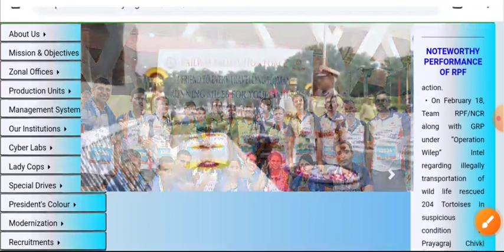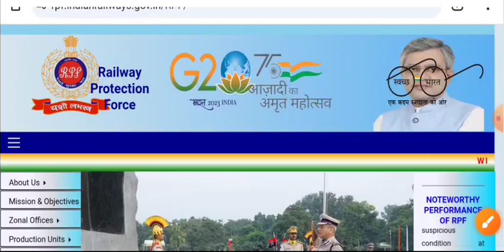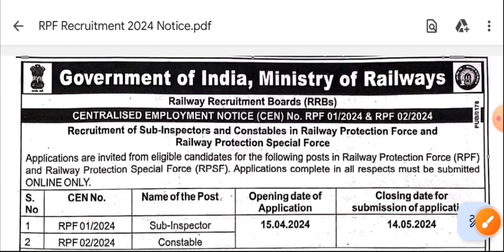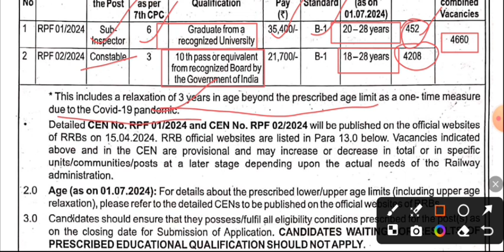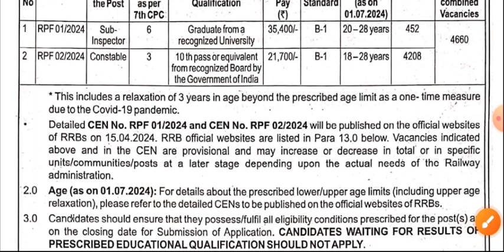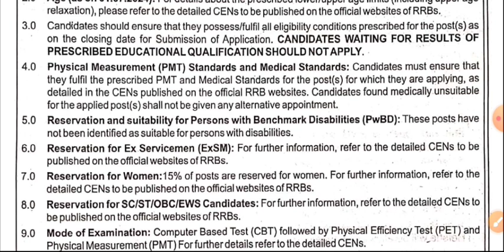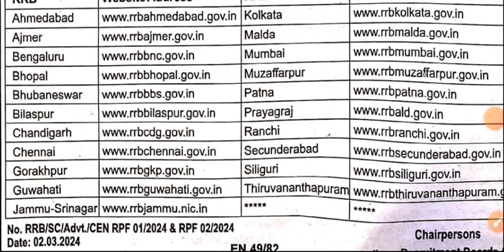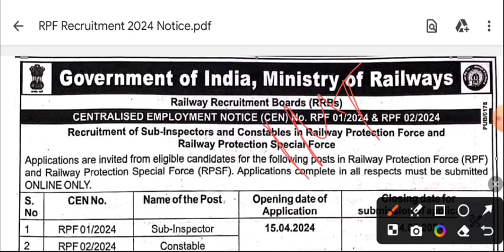RPF Constable & SI New Vacancy 2024 । rpf constable & SI Recruitment Notification । RPF vacancy ।।